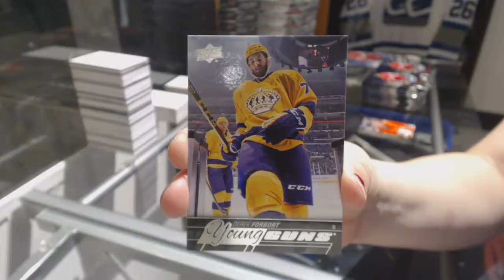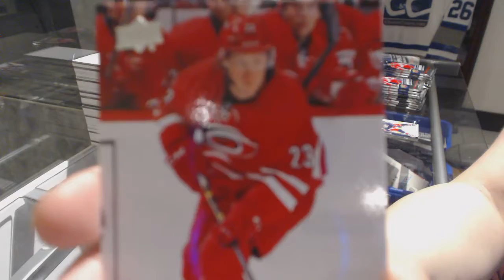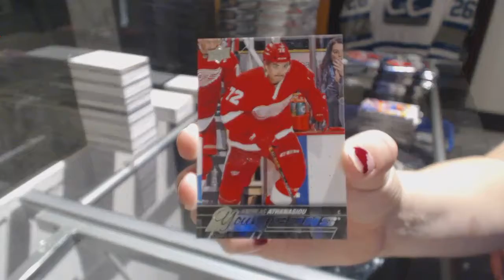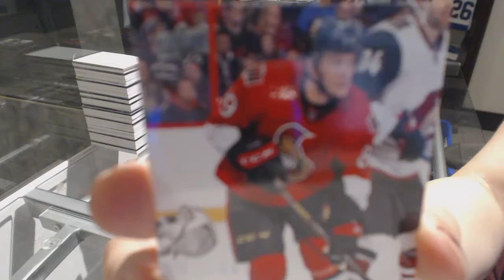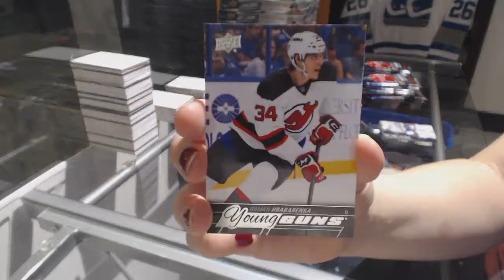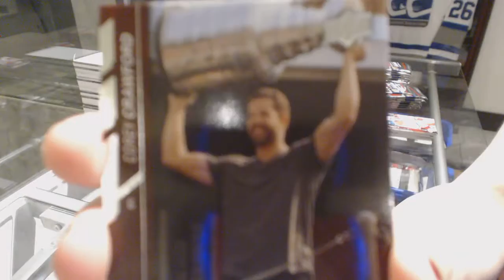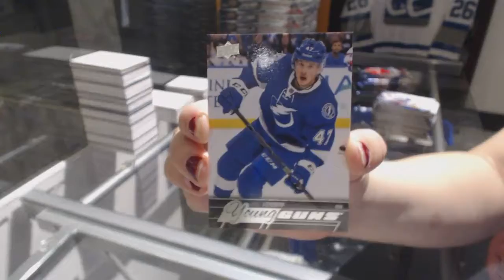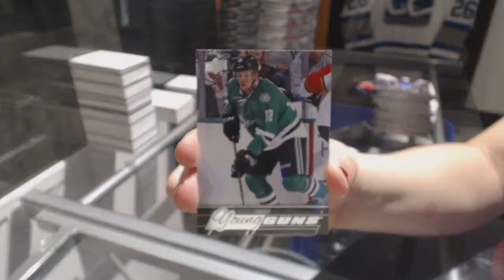VPT1981's 15-16 Upper Deck Series 2 Hockey 2 Box Break #2